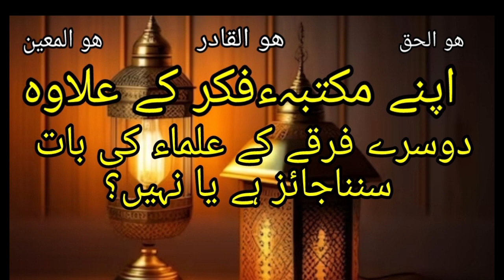اپنے مکتبہءفکر کے علاوہ دوسرے فر قے کے علماء کی باتیں سننا جائز ہے ؟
گوشہء نور پر پوچھے گئے سوالات کے جوابات